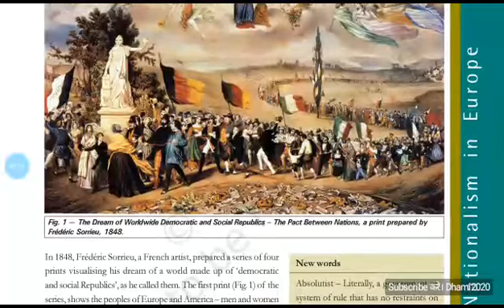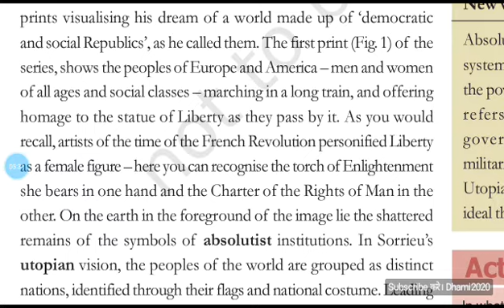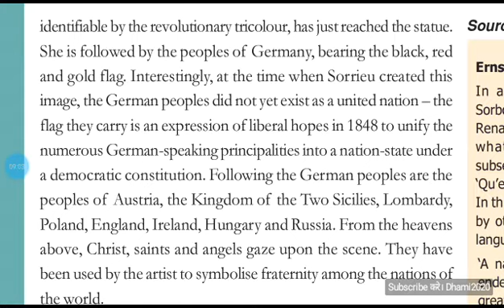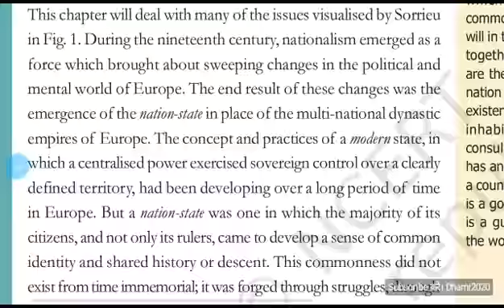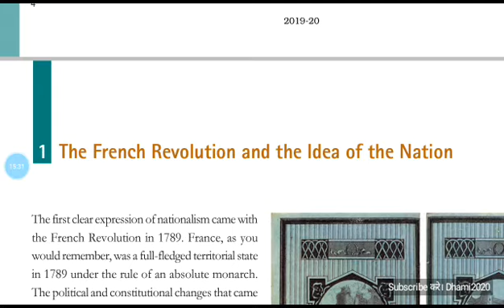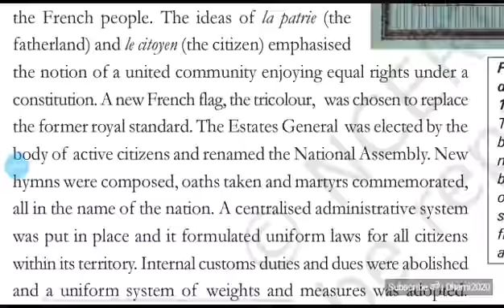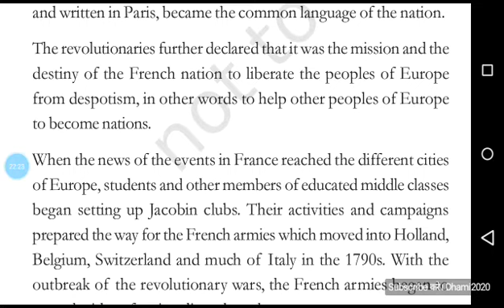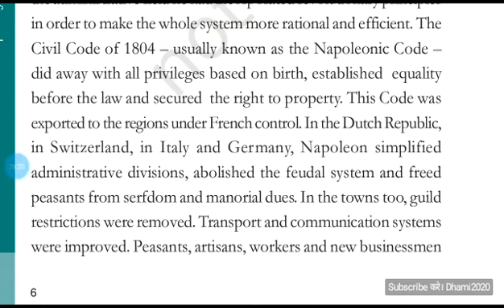क्लास 10, Sst-History, Chapter-1, part -1, Nationalism in Europe